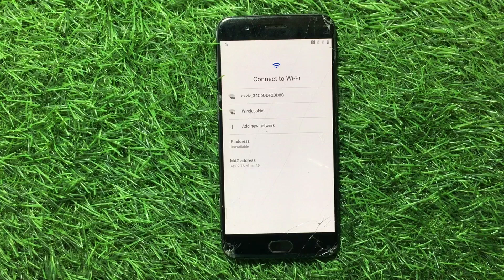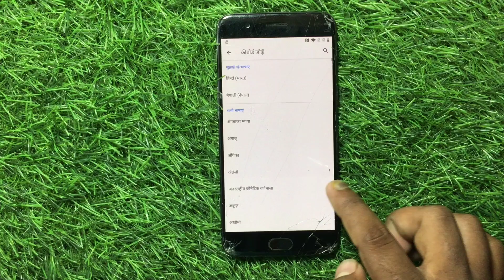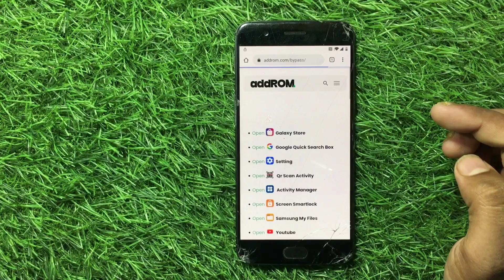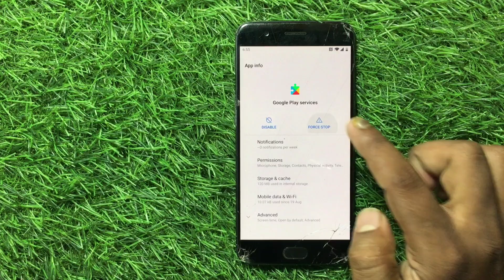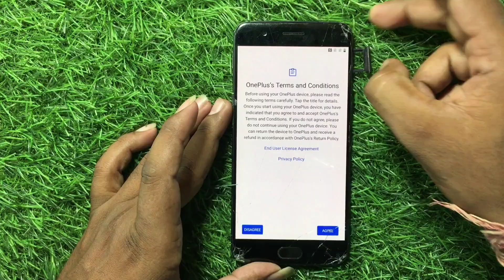oneplus 5 frp bypass / oneplus 5t frp bypass / oneplus 5 frp bypass screw not working /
namaskar dosto aaj sikenge OnePlus 5 mobile ka Frp Bypass Kaise Kare

hamare channel pe frp unlocking hardware & software or mobile ke problem solve Karne ka video milta hay

plz hamare channel ke support kijia